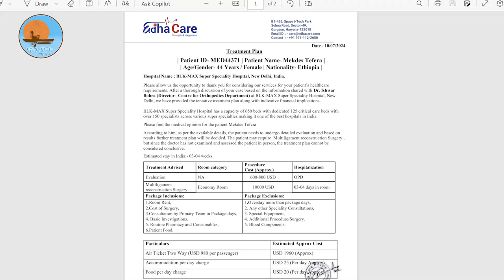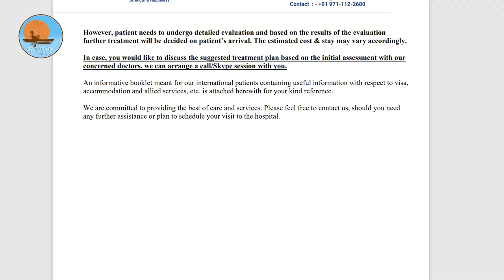ቤተክርስቲያን መሳለም ናፈቀኝ | ወ/ሮ መቅደስ ተስፋዬ | ethiopia church like_share_subscribe | ኖትያት ሚዲያ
ኖትያት ሚዲያ
በሕብረት እንቁም
ነሐሴ 8/2016 ዓ.ም